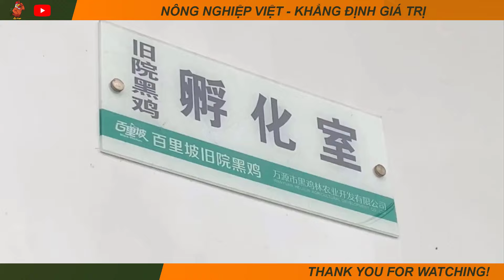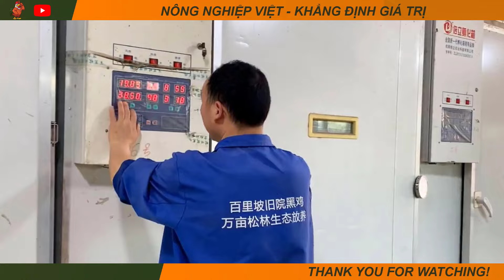Cách Nông Dân Trung Quốc chữa bệnh cho 1000 con Gà cùng lúc - Dịch bệnh ở Trang Trại Gà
Trung Quốc hiện nay là một trong những quốc gia có số lượng gà lớn nhất thế giới, trong đó có hơn 60% gà được nuôi bằng phương pháp thả rông. Hình thức nuôi gà thả rông chủ yếu tại các vùng nông thôn, có khu vực rộng lớn. Trang trại có thể thả hơn 70.000 con gà để chúng tự do hoạt động và kiếm ăn. Mặc dù chất lượng thịt thơm ngon nhưng gà rất dễ bị mắc một số bệnh khiến rủi ro chăn nuôi cao hơn